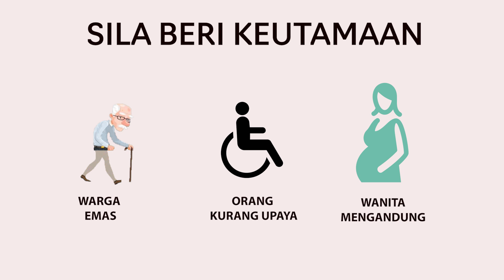VIDEO KESELAMATAN BILIK MESYUARAT UTAMA (BMU)